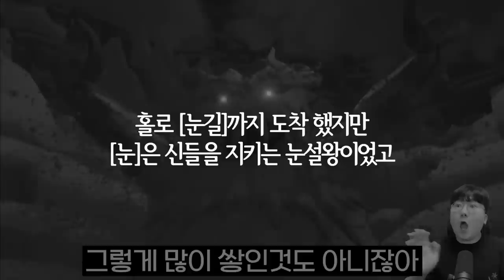마침내 진화한 어.니.부.기 원펀맨급 파워 ㄷㄷㄷㄷ [ 꿀잼.만화.리액션 - 포켓몬 핵노답 삼형제 #11 ] 휴지(HueZ)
편집 : 크로노

1. 빠놀이(등수놀이) X
2. 욕설 X
3. 상대방 까내리기. 기분 상하게 하는 말들 X
4. 친목질 X - ex) 댓글로 서로 대화, 개인정보 및 신상 물어보기 등등